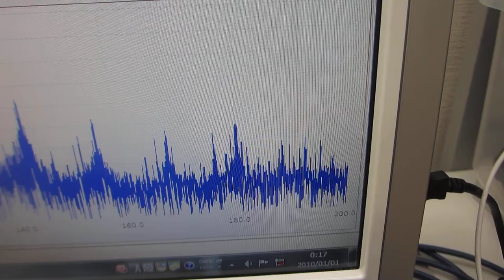超音波の音圧測定解析システム「超音波テスターＮＡ」